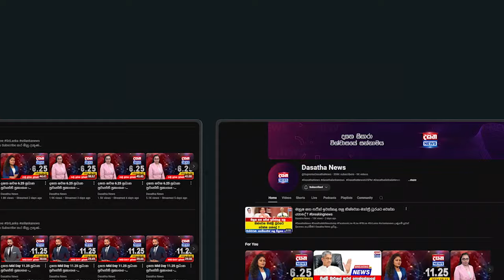සජබයේ අගමැති අපේක්ෂකයා සජිත් ප්‍රේමදාස